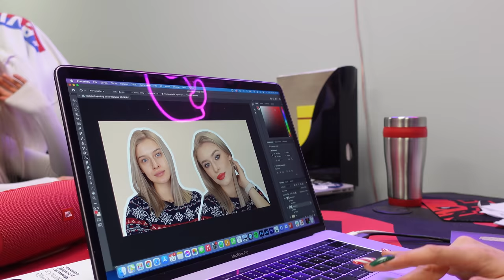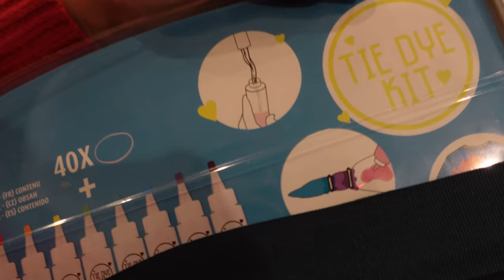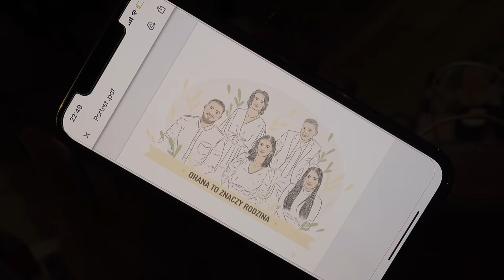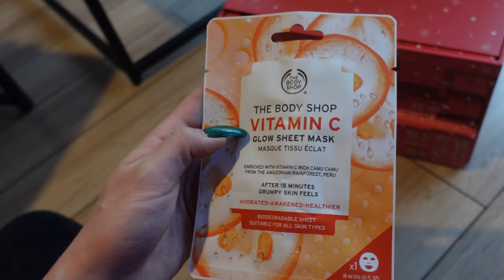Pakuję prezenty🎁 i przygotowuję się do wigilii!🥰 #24 VLOGMAS 2021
Pakuję prezenty i przygotowuję się do wigilii- 24 VLOGMAS 2021 na Klatex Vlog

Strona 🐮 WowCow: wowcow.pl ♥️